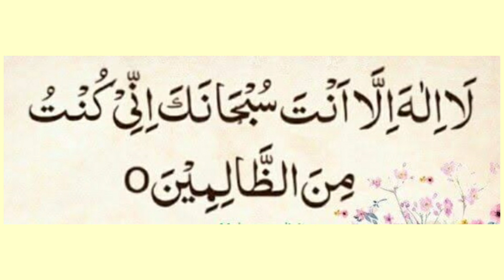Har maqsad mein kamyabi ka wazifa | powerful wazifa for any hajat Ashraf Shakir | wazifa for success